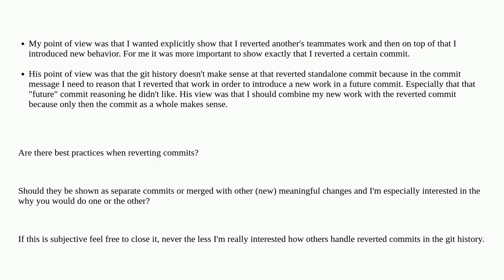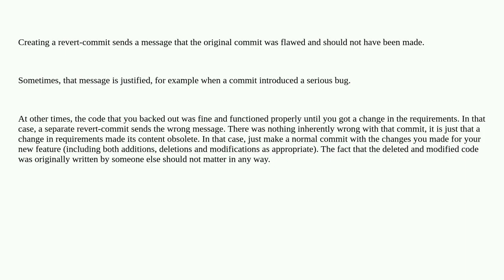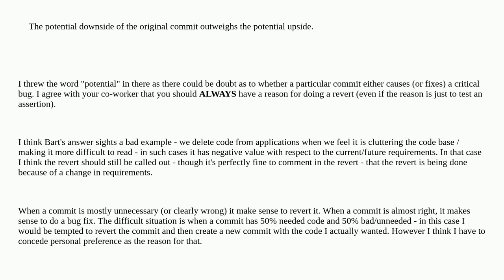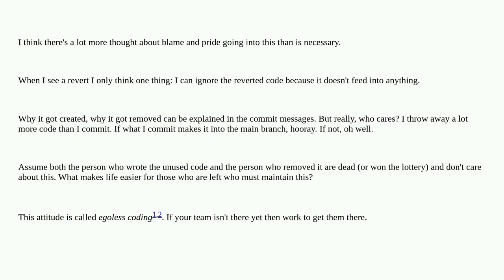Softwareengineering: Best practices for reverting others' work (commits) and the 'why' for it?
Best practices for reverting others' work (commits) and the 'why' for it?

A special thanks goes out to the community

  git etiquette